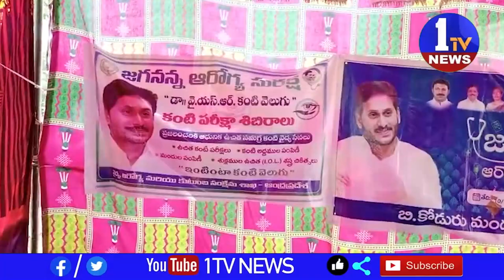మున్నెల్లి గ్రామ సచివాలయం ఆధ్వర్యంలో జరిగిన జగనన్న ఆరోగ్య సురక్ష హెల్త్ క్యాంప్